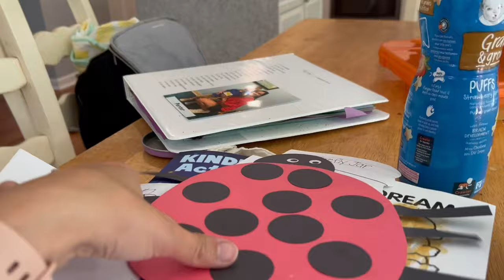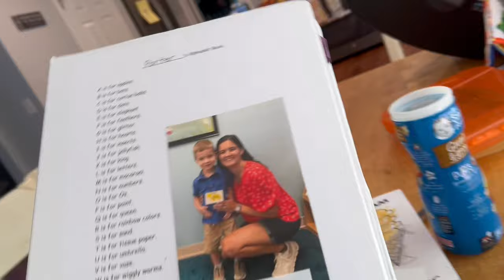Porters Last Day of Preschool!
Porter has his last day of preschool! Time for summer break!